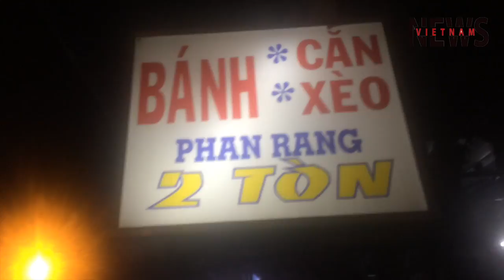Bánh xèo Phan Rang ở giữa trung tâm Sài Gòn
Bánh xèo Phan Rang ở giữa trung tâm Sài Gòn. Bánh xèo Phan Rang giống bánh xèo miền Trung ở kích cỡ, nhưng cách làm thì khác nhau, bánh xèo Phan Rang thì có khuôn đổ như bánh khọt nhưng to hơn gấp 4 lần khuôn bánh khọt.